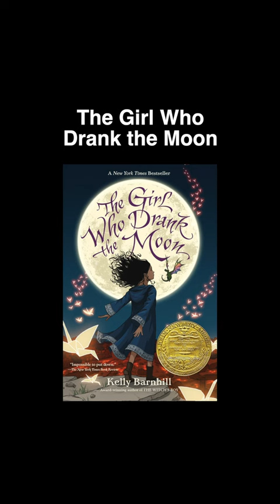Guess the book!